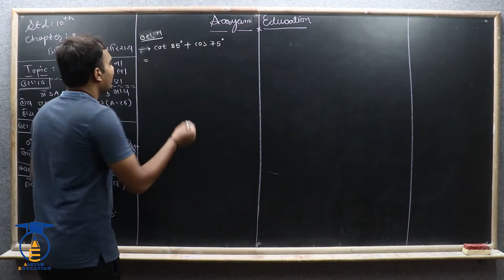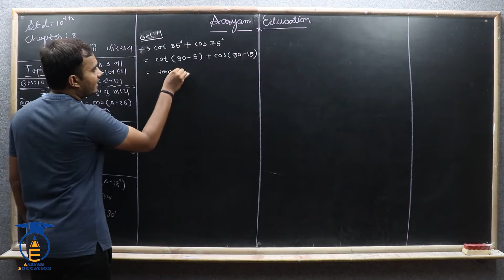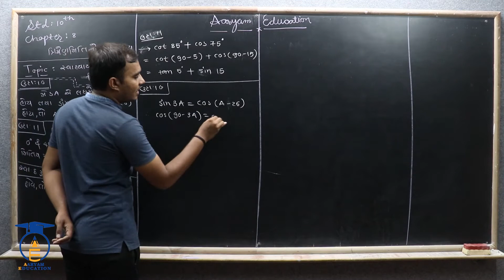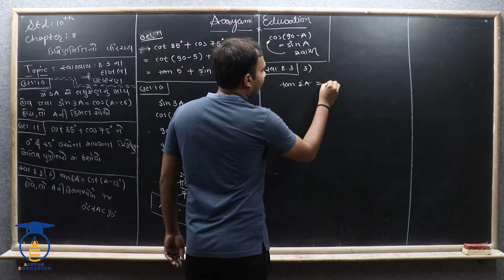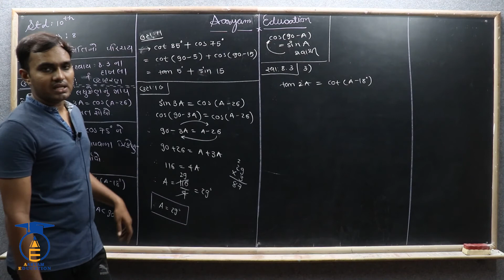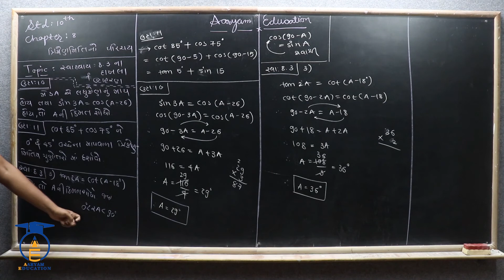STD 10 || Maths || Ch 8 Part 24 || સ્વાધ્યાય=8.3(3),ઉદાહરણ 10,11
નમસ્તે,

વિદ્યાર્થીમિત્રો...
આ પ્રકરણના હવે પછીના વિડિઓ જોવા માટે નીચે આપેલી લિંક પર ક્લિક કરો અને વિડિઓ જોતા રહો.

STD = 10
SUBJECT = MATHS
CHAPTER = 8 ત્રિકોણમિતિ નો પરિચય